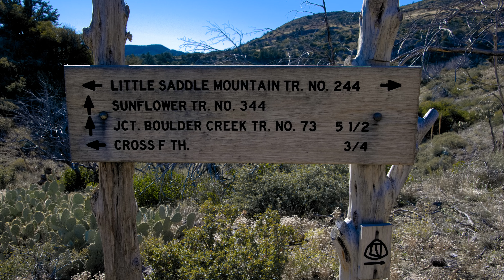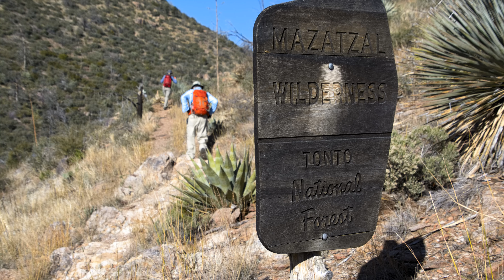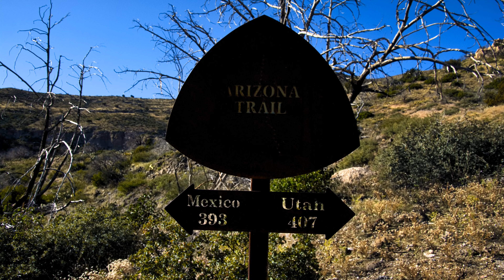Little Saddle Mountain Trail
Take a virtual tour of the Little Saddle Mountain Trail in the Mazatzal Wilderness of the Tonto National Forest.